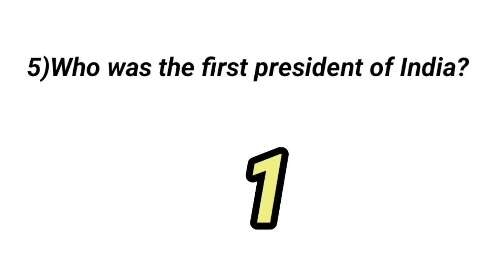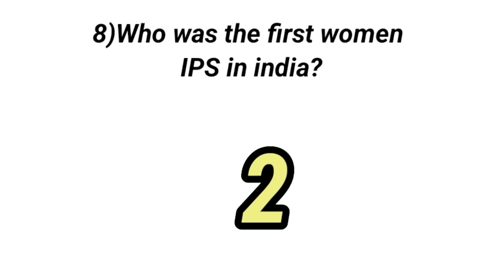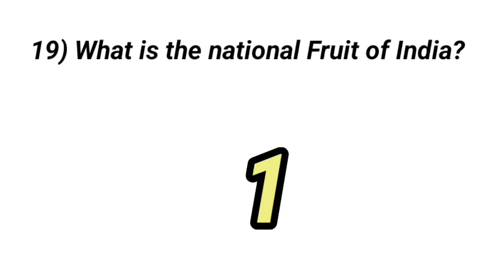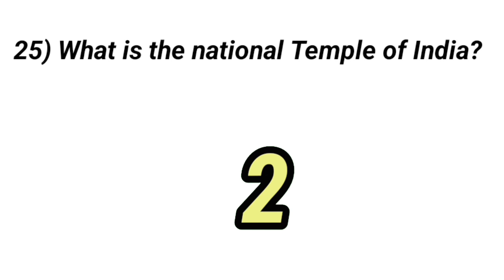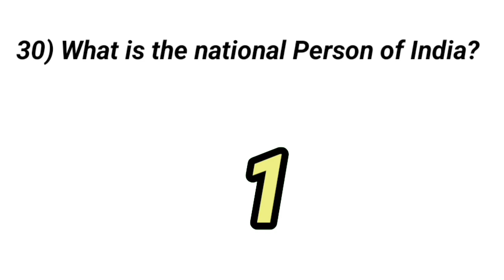30 important GK|| GK questions and answers || Current affairs